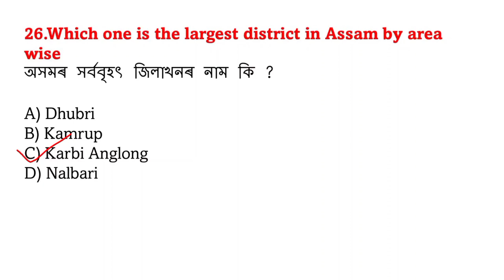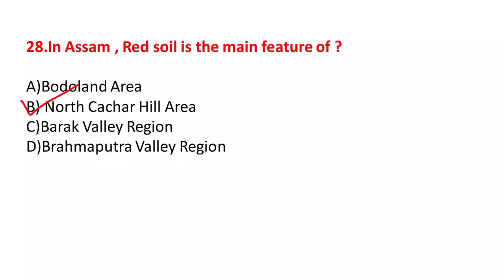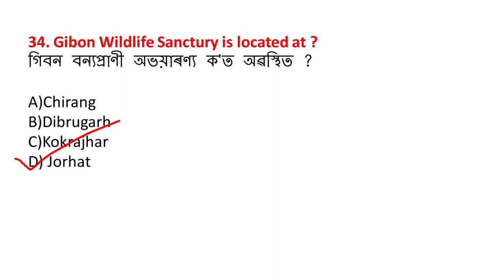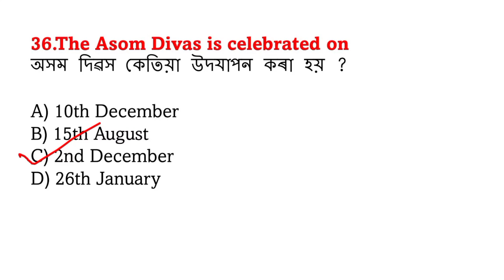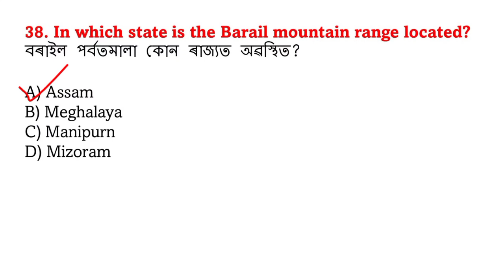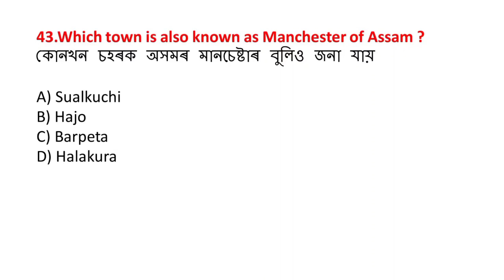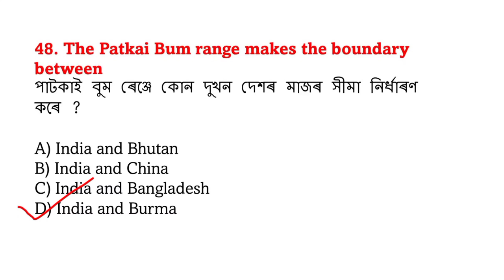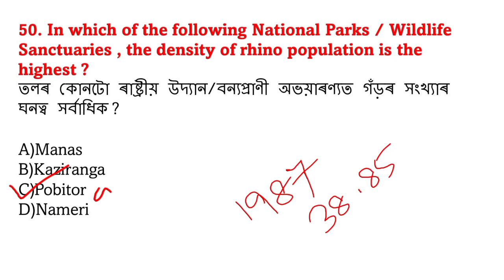Assam Geography MCQ । অসমৰ ভূগোল। খণ্ড 2। Most Important Questions for Assam Competitive Exam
ASSAM geography

Assam TET cum recruitment exam

assam geography question and answer

Assam geography for adre grade III & IV

Assam tet cum recruitment 2023

Assam hs TET 2024

Assam graduate tat 2023

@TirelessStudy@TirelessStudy